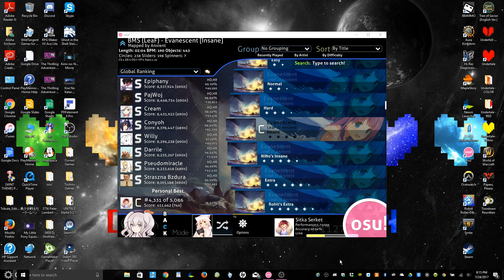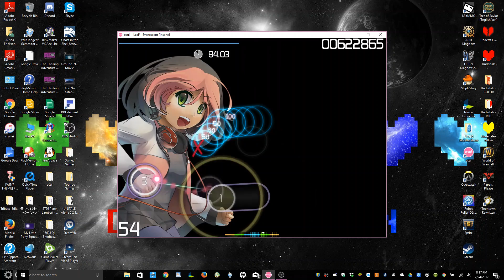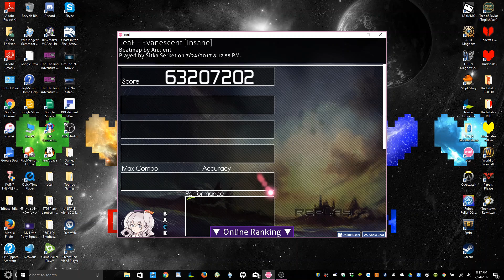LeaF - Evanescent [Insane]